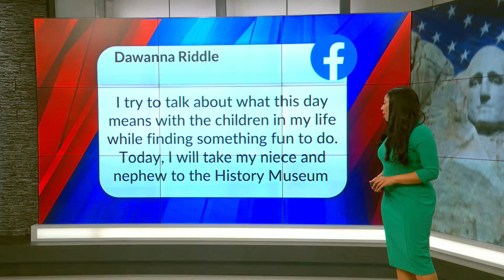Blair's Social Second: Do you have any Presidents' Day traditions?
Do you have any Presidents' Day traditions?